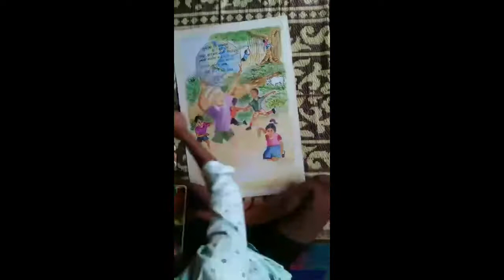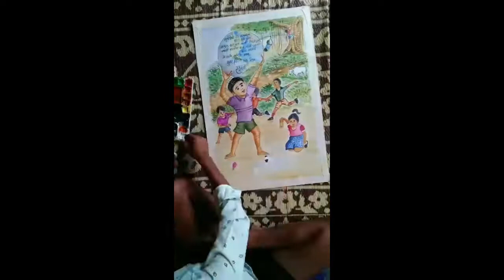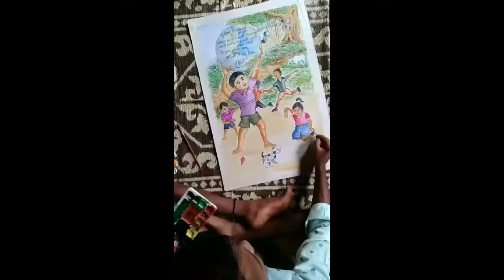हरेश नारायण गावडे. स्प. क्र. - 14 रांगोळी आणि चित्राकला पोस्टर स्पर्धा 2021AVIANILKALAMANCH